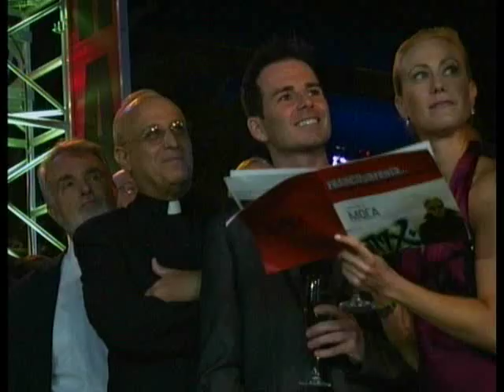General Hospital-7/26/10-Part 1